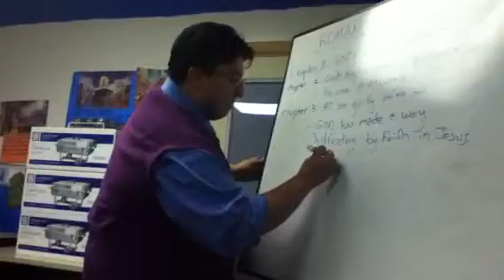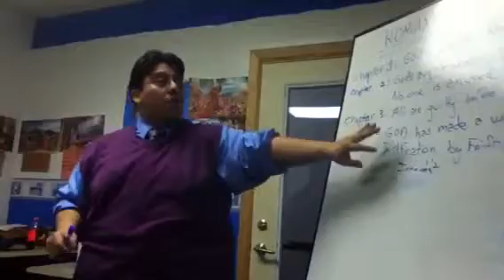Miguel speaking about the Gospel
Read the title. Enough description? Yes? Ok :)